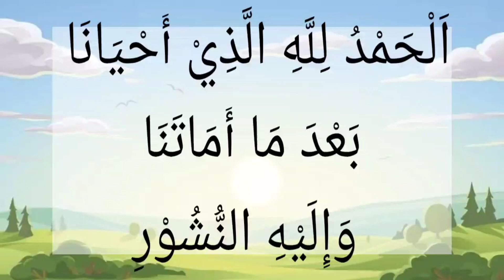YUA KIDS ~ DOA BANGUN TIDUR